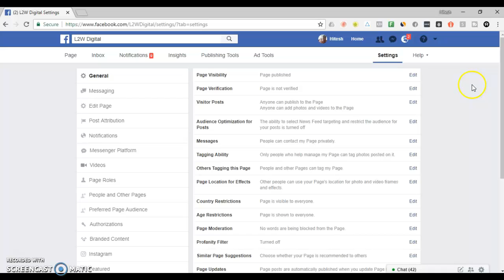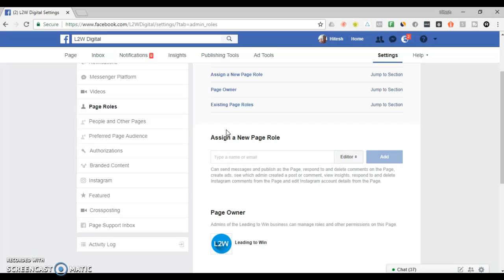How to add someone to your Facebook Page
We show the steps required to add some one to your Facebook page so that they can create Facebook Ad campaigns

The business we are in demands results. It’s as simple as that. We therefore would like to prove to all new customers that we can generate profitable leads for FREE.